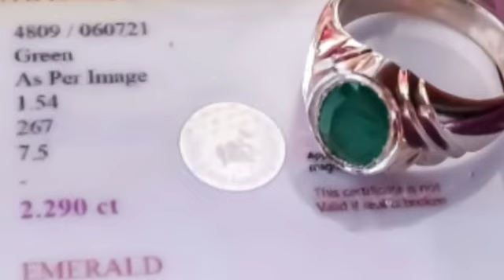Rasikal Mothiram I Emerald Gemstone Silver Ring l Jewellery Shop In Salem l 9894353579 l 9944116790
Rasi Kal Mothiram l Emerald Gem Stone Silver Ring l Sri Swarna Vasavi Jewellers l Salem l 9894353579

Gem Stone Ring with Certifications.

Special Customised Order

Sri Swarna Vasavi Jewellers is the best trusted Gold Jewellery Shop In Salem to buy All types of Gold jewelleries at Very Low Wastages.

Safe Shipping Facilities Are Available inside India.

Join our Gold Savings Schemes and get Maximum benefits for your precious Savings.

V. Vijayakumar
Sri Swarna Vasavi Jewellers
Jewellery Shop in Salem
Shevapet
Salem 636002
Tamil Nadu
India